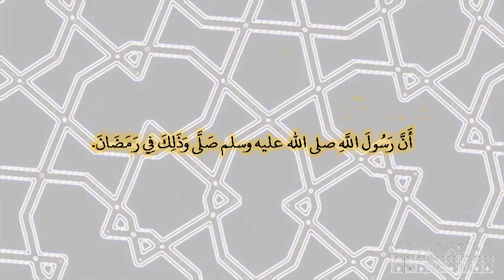صحيح البخارى - كتاب صلاة التراويح - 2011 - باب فضل من قام رمضان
حدثنا إسماعيل، قال حدثني مالك، عن ابن شهاب، عن عروة بن الزبير، عن عائشة، رضى الله عنها زوج النبي صلى الله عليه وسلم أن رسول الله صلى الله عليه وسلم صلى وذلك في رمضان‏.‏